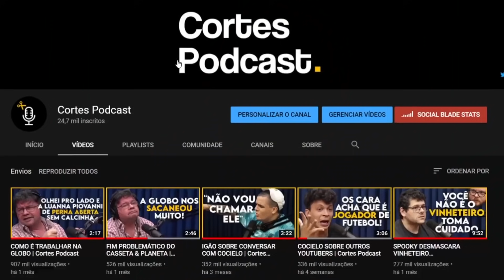CIRILO SOBRE TER SOFRIDO RACISMO | Cortes Podcast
Vídeo original:
JEAN PAULO (CIRILO) - Cometa Podcast #04